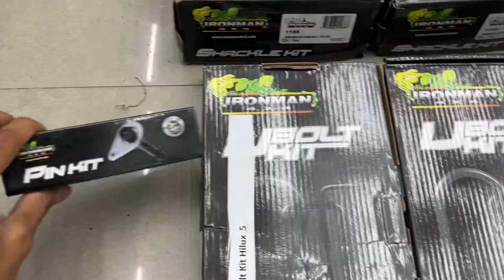TOYOTA HILUX 2.5’INCH LIFT KIT | IRONMAN 4X4 SUSPENSION | TRI COLOUR FOG LIGHT | CARRYBOY CANOPY